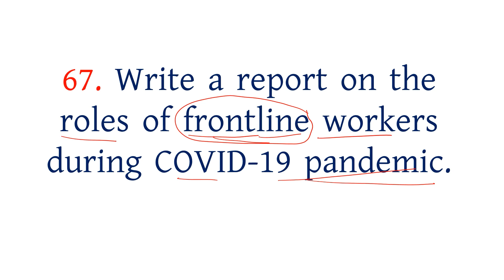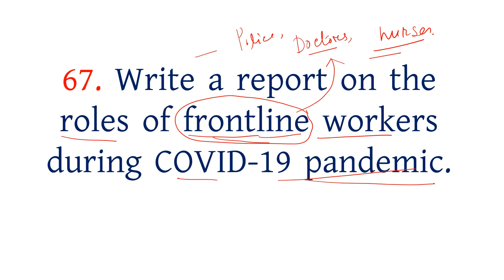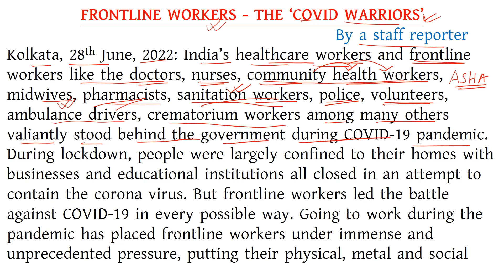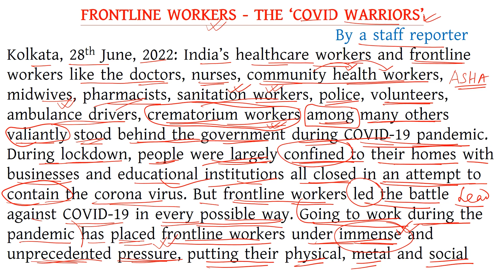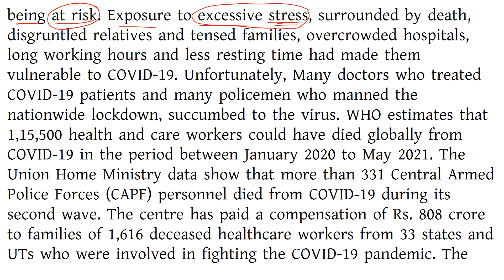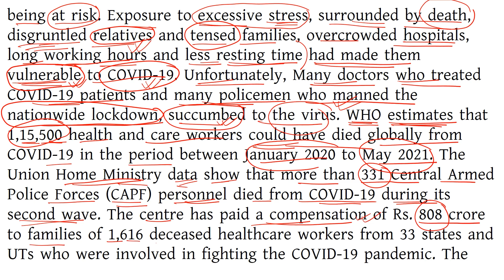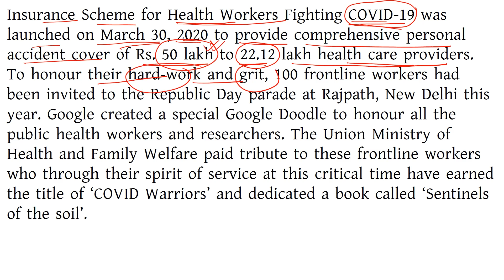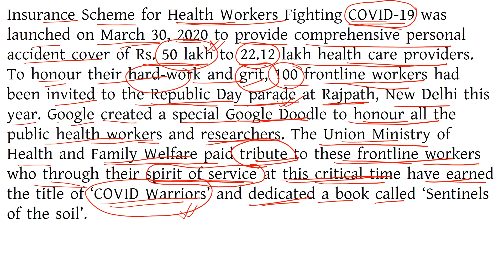FRONTLINE WORKERS DURING COVID-19 Report Writing/Report Writing on Frontline Workers During COVID-19